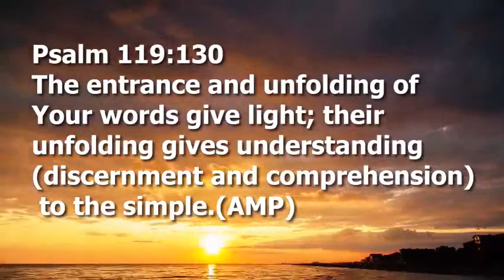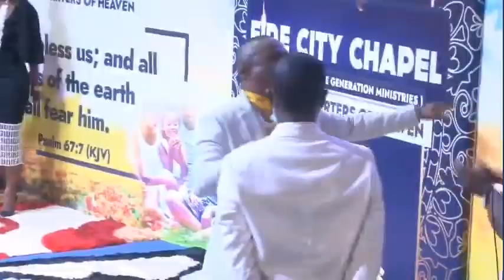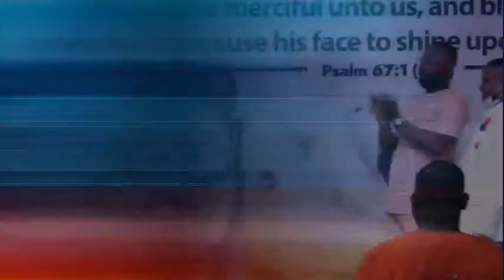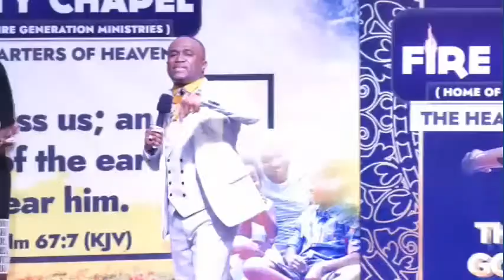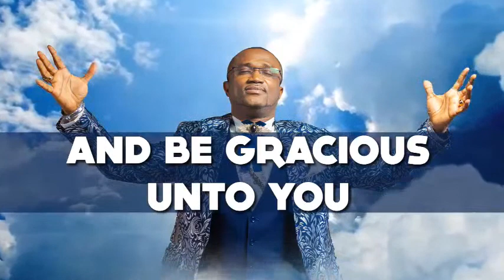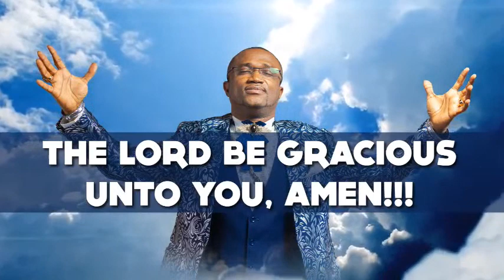"The Essence of His Presence" with Bishop Dr Charles Hackman @ Fire City Chapel | Part 2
This is Fire City Chapel, the Home of Word Fire Generation Ministries.

Training Leaders, Transforming Generations, Representing Divinity.

Feel free to send us your questions and comments.